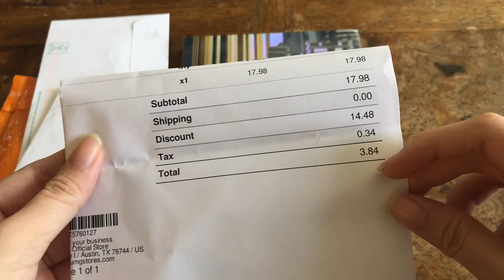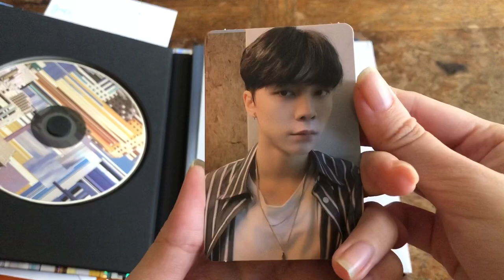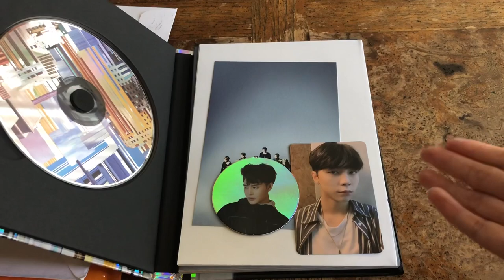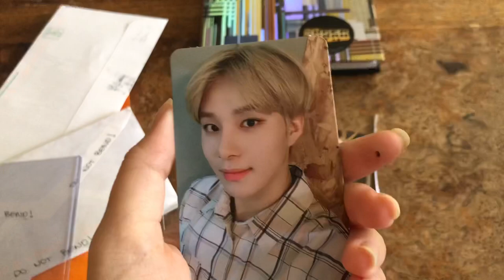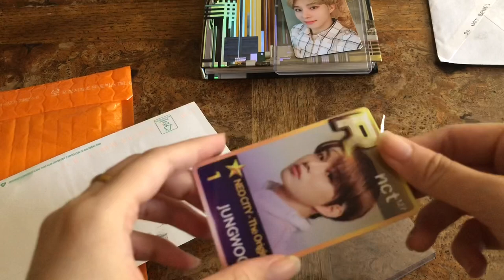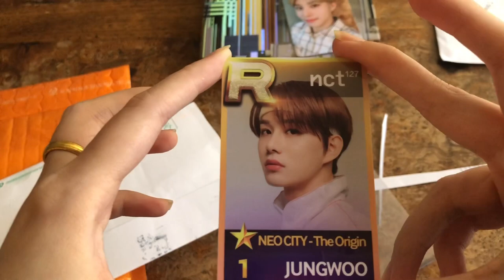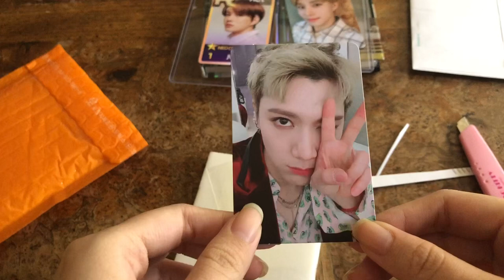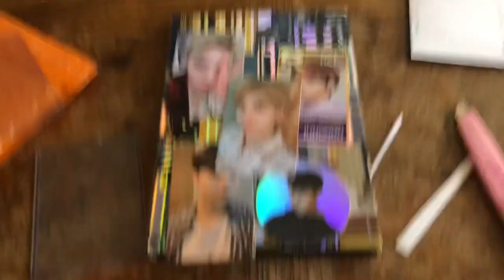NCT PHOTOCARD HAUL UNBOXING #3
ｏｐｅｎ░ｆｏｒ░ｄｅｓｃｒｉｐｔｉｏｎ~

Hello! ♡
This is going to be a series of videos of the trades/purchases I received. Three letters came in today. Along with an album~ So I will be unboxing them.
Jungwoo's superstar smtown photocard was a purchase on mercari.
Jungwoo's we are superhuman photocard was a trade on twitter.
Ten's empathy reality photocard was a purchase on ebay.
NCT 127 we are superhuman album was a purchase on the official nct 127 store.
Ebay seller: k-pop.korea
Twitter trade: countthesaints
Mercari seller: pendeja4jinhwan